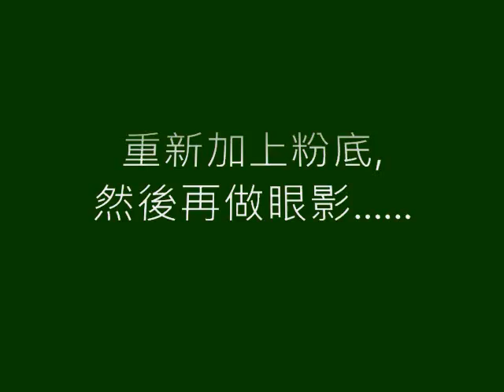秋日美容 (夜妝)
陳昭昭 (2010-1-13) 受美樂家的邀請, 示範今個冬季最流行的化妝技巧及貼士；但昭昭今次不是做模特兒而是嘗試做化妝導師呢！模特兒是黎敏姬 (Katt Lee)